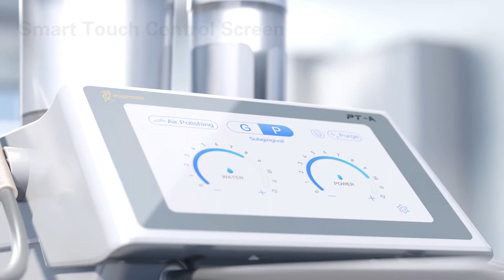Woodpecker PTA Dental Scaler & Air Polisher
The Woodpecker PTA model combines air polishing and scaling into one smart system with an easy to understand and adjust touch screen display. The PTA is your complete prophylaxis solution.  Air polishing uses compressed air to spray powder and water on the tooth surface to remove surface adhesives such as plaque. It is comfortable for the patient, powerful and does not scratch the tooth surface. The PTA has dual water supply bottles and a multi function foot pedal.

Compare to EMS® brand that is thousands more!